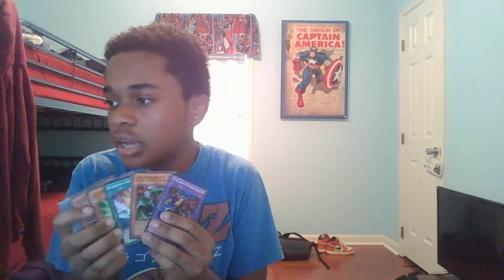Channel Update August 2017